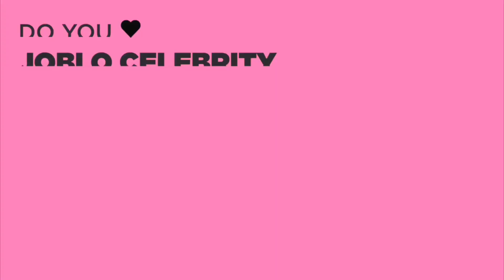The Greatest Hits (Film) Interview: JoBlo Chats WIth Lucy Boynton, Justin H. Min, & Austin Crute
Now streaming exclusively on Hulu from SearchlightPictures The Greatest Hits sees a young woman named Harriet discovers that certain songs can transport her back in time. While she relives the past through romantic memories with her former boyfriend, her time travelling interferes with a burgeoning new love interest in the present.

Today on JoBloCelebrityInterviews our very own Jimmy O. sat down with lead stars Lucy Boynton and Justin H. Min as they talk about the filming process and their characters. And we also sat with Austin Crute as he talks intimately about the importance of music in the film, the music that drives him, and how his character utliizes music into the plot of the story.